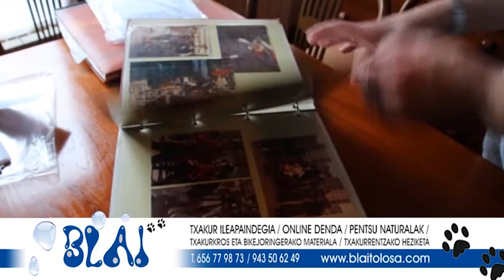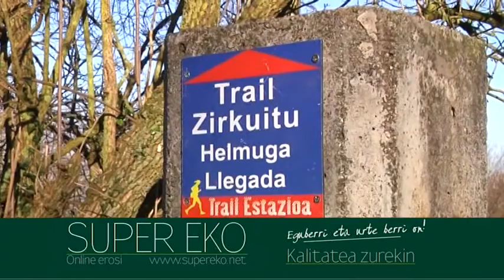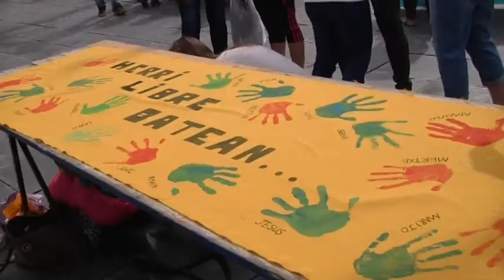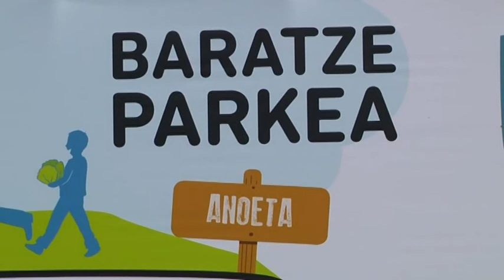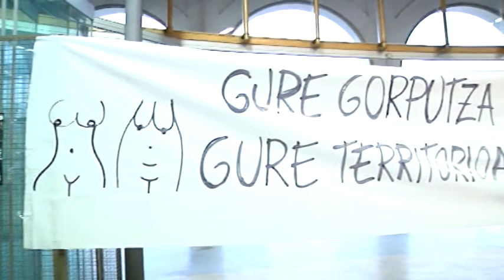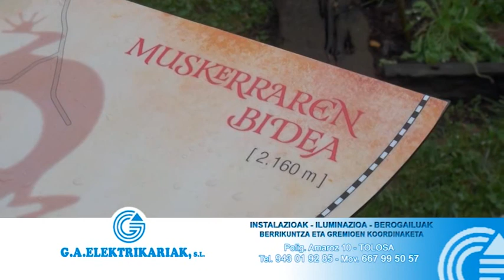Urte Berri On! Saio berezia